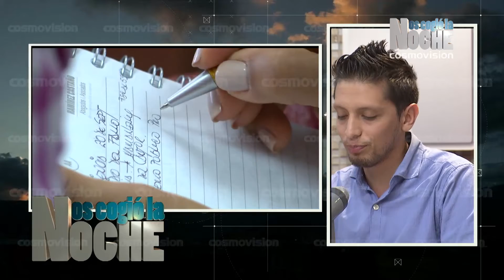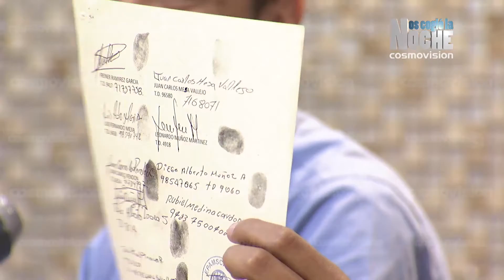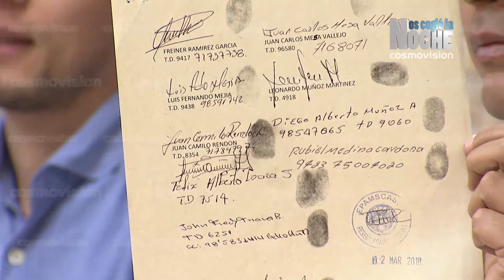"No es el primer proceso de sometimiento en la historia de Colombia": Abogado, en Nos Cogió la NOCHE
Emisión del mediodía del miércoles 11 de julio de 2018

Tema central: Alcances y posibles beneficios de la Ley de Sujeción o Sometimiento a la Justicia de las Bacrim, recientemente aprobada por el Gobierno Nacional.

Invitado: Álex Morales, Abogado y Director de la Corporación Sinergia.

NCLN RADIO TV DÍA JUL 11